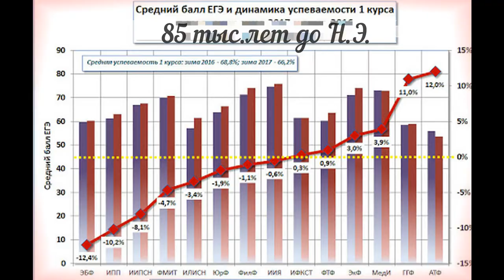Всеобщая история. Эпизод 5. Экзамены в каменном веке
Экранизация последнего романа замечательного детского писателя и мариниста Святослава Владимировича Сахарнова "Шляпа императора или Всеобщая сатирическая история человечества в ста новеллах". Сатирический стиль сильно отличает эту книгу от предыдущих книг автора.
Предисловие автора "История человечества делится на Дикость, Варварство и Цивилизацию.
Дикость — это время, когда человека, убив, съедали.
Варварство — когда, убив, оставляли лежать на дороге.
И, наконец, Цивилизация, это время, в которое мы живем и, когда, умертвив человека, о нем, не без выгоды, пишут мемуары.
Но работая над книгой, автор с удивлением увидел, что в истории дикость, варварство и цивилизация густо перемешаны, их не разделить, и еще, что в ней, в истории, нет главных и второстепенных событий. В этом эпизоде об экзаменах в каменном веке.